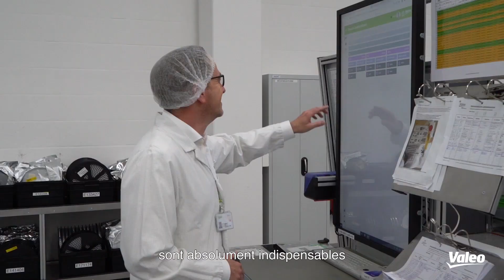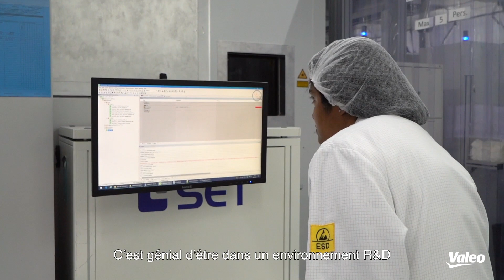Valeo Wemding (Français)